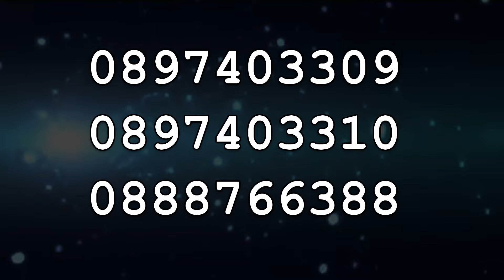Godej na Amide i Mustafa 2024